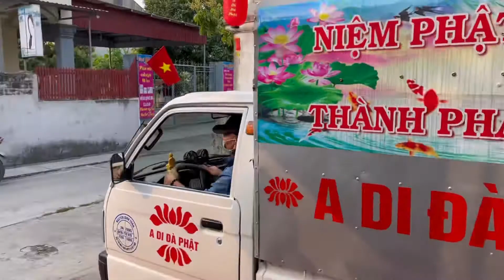Phóng Sanh Ngày 14/3/2021